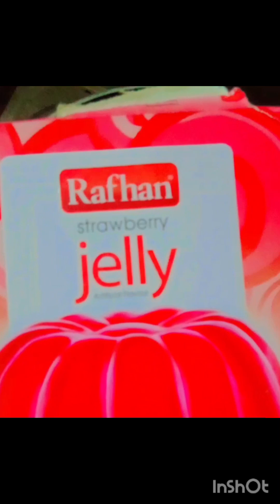Homemade jelly custard strawberry recipe jelly strawberry flavour by Maria's vlogs